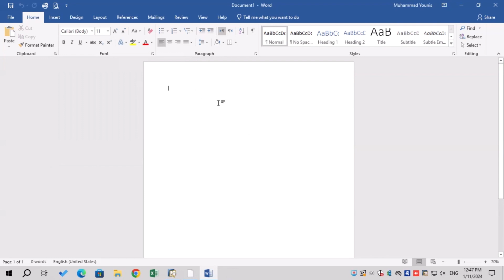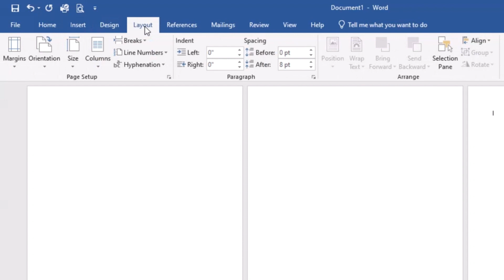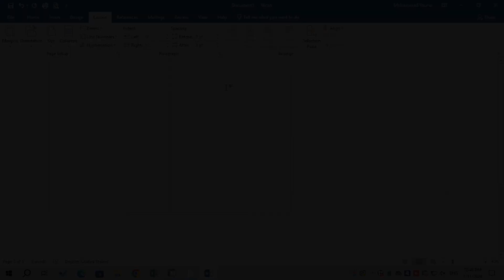How to make one page landscape in Word || Change orientation for 1 page in Word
How to make one page landscape in Word 2023/2024 (Include the current year for better search results)

Thanks!!